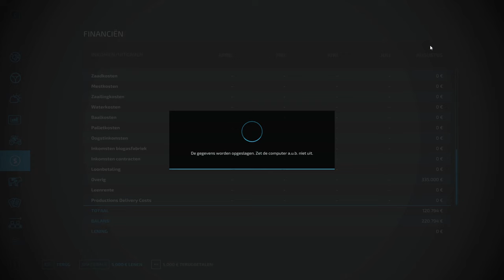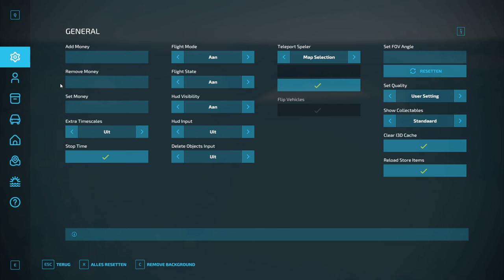FS22 Laren Gelderland verder met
Laren   Gelderland

                                 Author DutchLandscape

   Farming Simulator 22 biedt een grote verscheidenheid aan werkzaamheden op de boerderij,
   gericht op landbouw, veeteelt en bosbouw - nu met de fantastische toevoeging van seizoenen!

                                                      op steam

                                                  Farming simulator

                                                Platinum Expansion

    MK   Computerservice
            De Deel 12
            Klijndijk

        wil je dit kanaal nog verder ondersteunen doneren is mogelijk
        p.s. twijfel je of je wel mag doneren, vraag dan even je ouders.
       Discord   Bartus
z
       Door te doneren erken je dat je het afhandelen van geld
       in waardering en ondersteuning,

       By donating you are acknowledging that you're
       transacting money in appreciation and support.

MODS

 spec thanks
 YouTube music